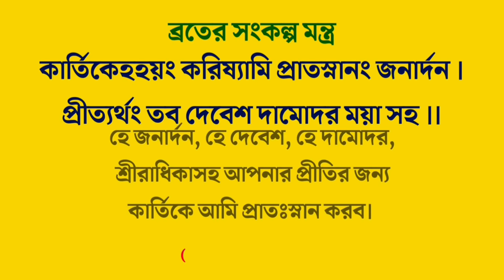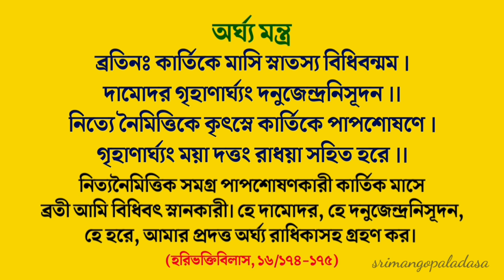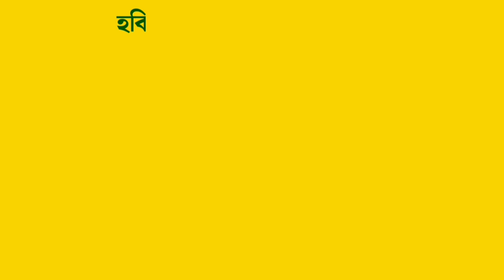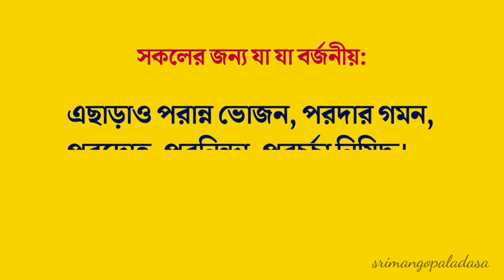দামোদর (কার্তিক )ব্রত পালনের নিয়ম || কার্তিক মাসের মন্ত্রাবলী বিধিনিষেধ || Damodar vrat vidhi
দামোদর (কার্তিক )ব্রত পালনের নিয়ম || কার্তিক মাসের মন্ত্রাবলী বিধিনিষেধ
- শ্রীমান গোপাল দাস
Damodar Vrata Vidhi || Kartik maas vrat vidhi 2020
- Sriman Gopala Dasa

Damodar Vrata Vidhi || দামোদর ব্রত বিধি || দামোদর মাসে কি করবেন || দামোদর মাস পালনের নিয়ম || কার্তিক মাস পালনের নিয়ম || দামোদর ব্রত পালনের নিয়ম ||  কার্তিক ব্রত পালনের নিয়ম || দামোদর মাসের মন্ত্র || কার্তিক মন্ত্র || দামোদর মন্ত্র ||